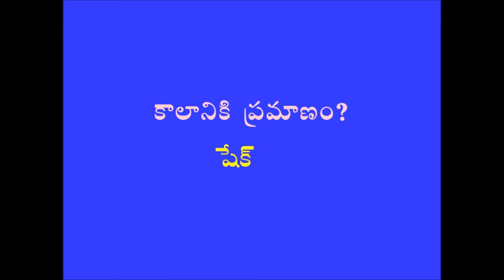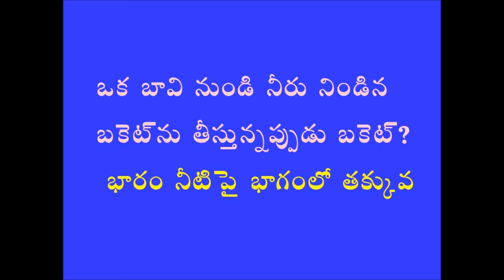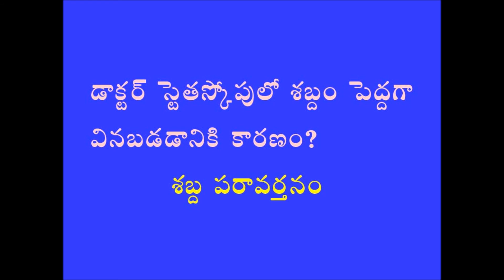General Science | గత పరీక్షలలో అడిగిన ప్రశ్నలు | RRB | DSC | APPSC |TSPSC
appsc groups
 sports news,
current affairs bit bank in telugu,
internationational current affairs,
android app for competitive exam preparation,
exam tips for appsc and tspsc,
 all competitive exams preparation in telugu,
appsc group4 vro, vra